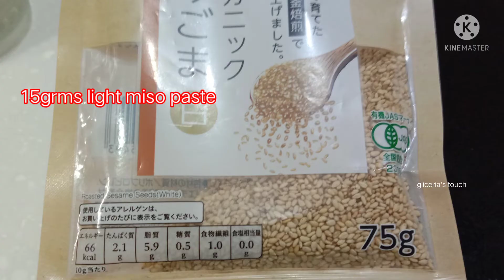BEEF SLICED RECIPE | EASY TO PREPARE BEEF VEGETABLE STIR FRY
Hi guys today let's prepare a yummy and easy to follow recipe sliced beef or hotpot beef is used in this video
so follow me guys to the kitchen..

Ingredients..
180 grms sliced beef
150 grms sliced cabbage
1 pc oyster mushroom
6 cloves garlic cut in 3 slices each
half of dried chilli or accordng to your taste of spice..
2 stem spring onion

sauce to marinate the beef
15grms light miso paste
1/2 tbsp sugar
1/2 tbs light soysauce
2tbsp cooking sake
1tsp sesame seed
mix all together then add
sliced beef to marinate
10 mins